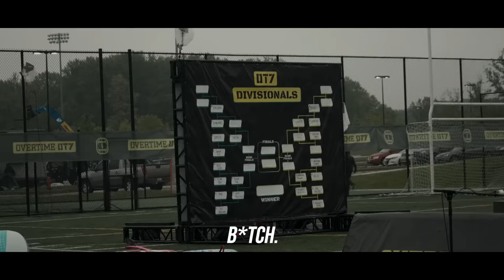The Craziest GAME WINNER You'll Ever See! (PRESSURE OT7 BALTIMORE)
This tournament was BY FAR the wildest rollercoaster I've ever been on with any team😂 We also did a quick little shadow box tournament in Baltimore, wanna see it?🤔 @OvertimeSZN

Follow the team page on Instagram!

FOR THE HOODS THAT I ALWAYS WEAR ON MY CHANNEL, HEAD OVER TO THIS LINK! Products – SoHoodie